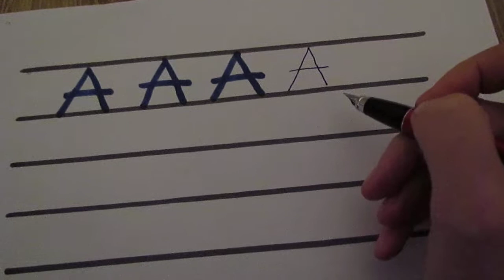Litera A - scriere